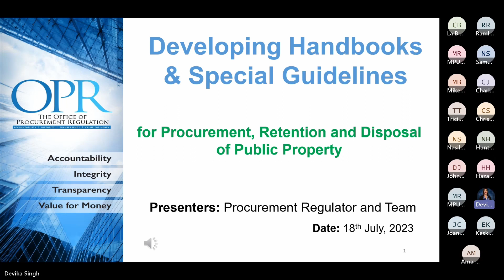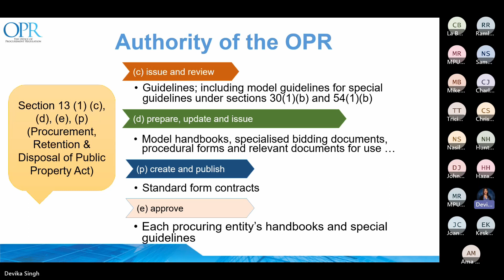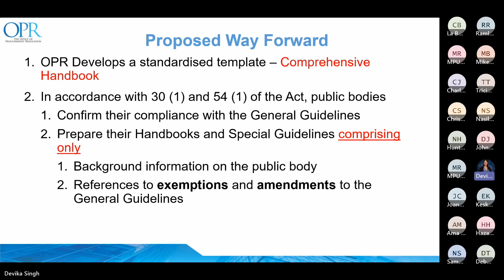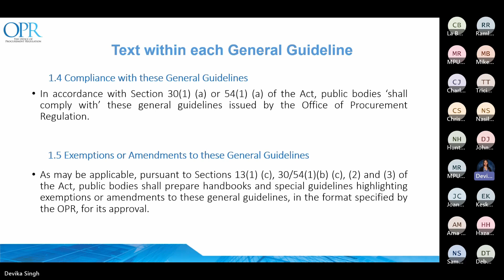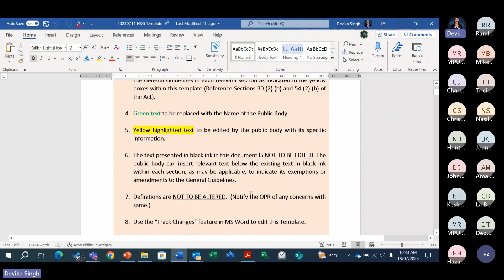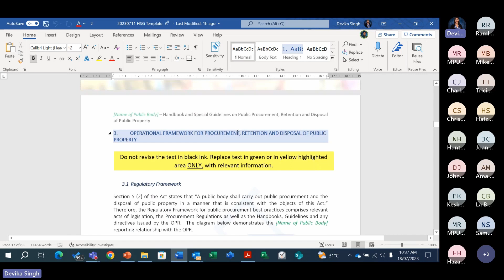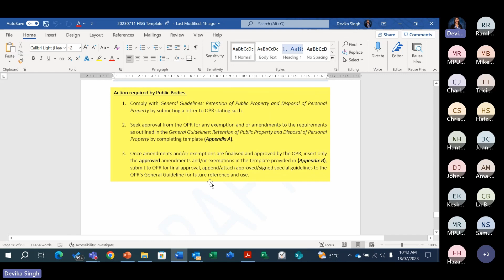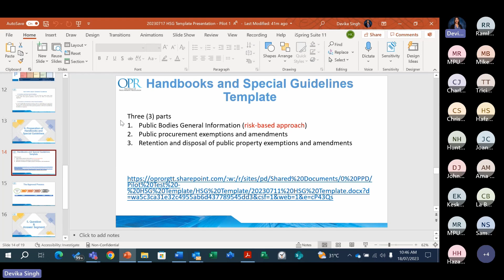Developing Handbooks & Special Guidelines for Procurement, Retention and Disposal of Public Property